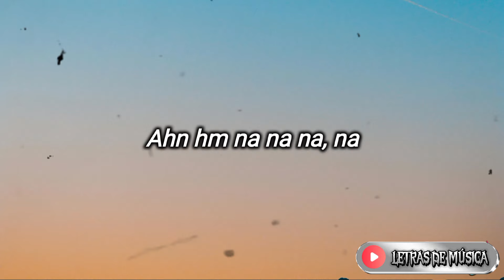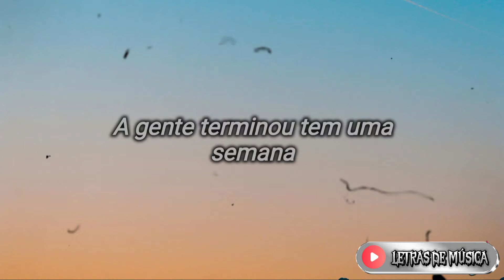Luan Santana - Sem Sentimento (Letra/Lyrics)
Assista aqui a letra da música de Luan Santana, com o título: Sem Sentimento.